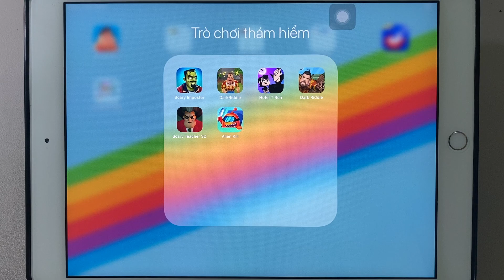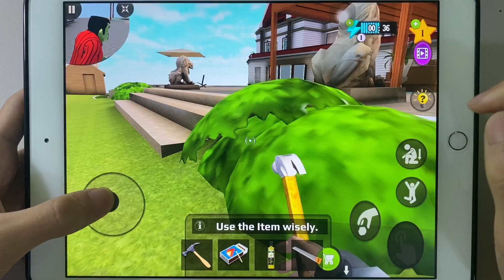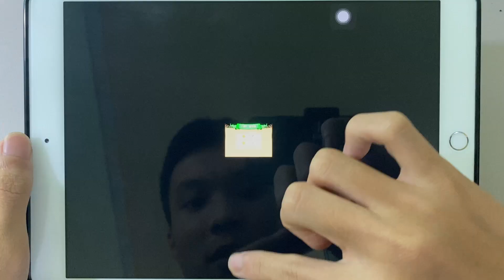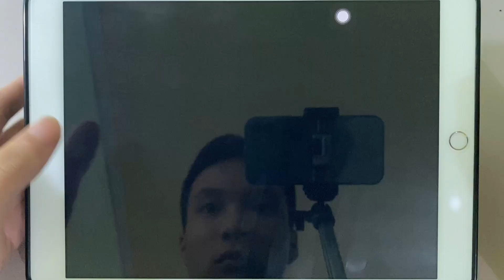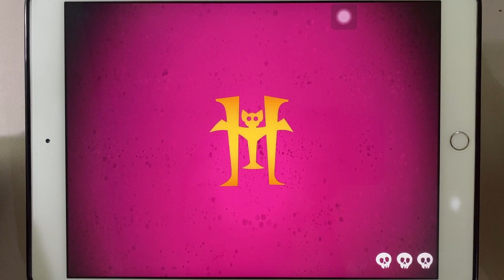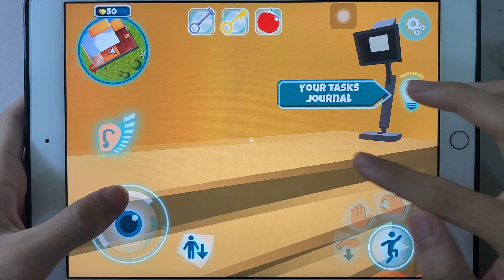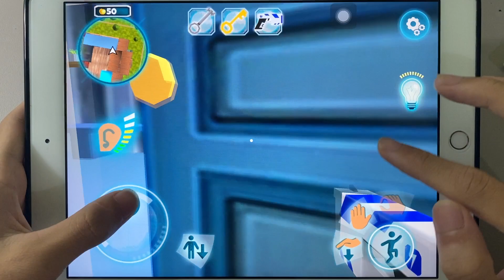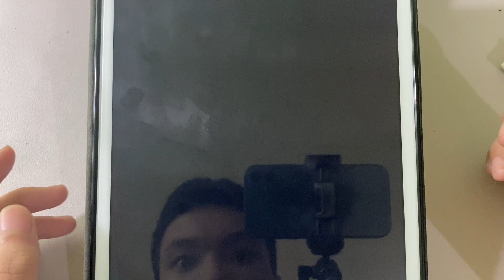Scary Imposter,DarkRiddle,Hotel T Run,Dark Riddle,Scary Teacher 3D,Alien Kill